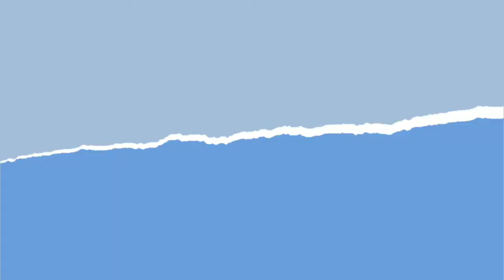ancuurr mukbang telur geprek bikin gagal diet mbak tkw hongkong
nikmatnya makan sambel telur geprek yang  bikin gagal diet  😂  @magetan @miaandelist